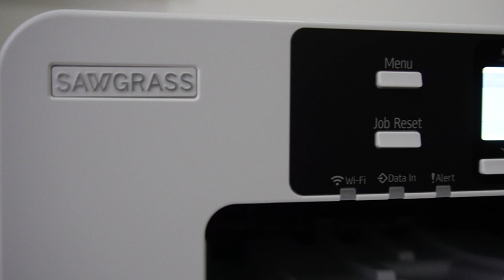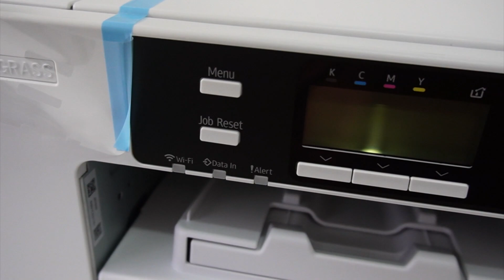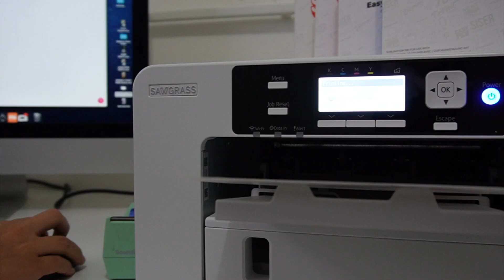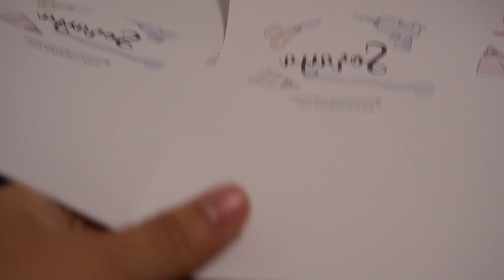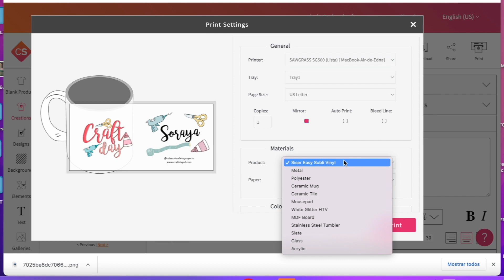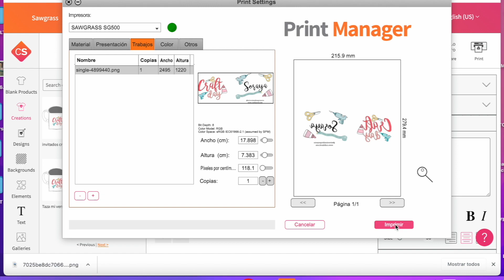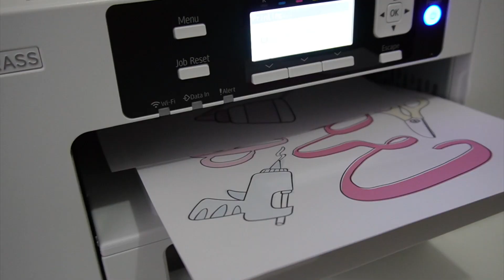Cómo elegir la mejor impresora de sublimación para tu negocio SAWGRASS SG500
La mejor impresora para iniciar un negocio de sublimación la encuentras aquí:
🛍 COMPRA TU IMPRESORA DE SUBLIMACION ES ESTADOS UNIDOS 🛍

🛍 MAQUINAS CRICUT 🛍

🛍 LASER 🛍